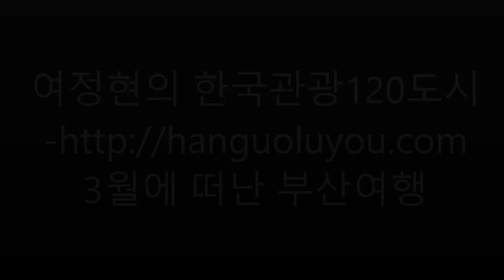[한국관광 120도시] 3월에 떠난 부산 여행 김해공항 다대포항 송도해수욕장 해상 케이블카 영도대교 라발스호텔 조선소 자갈치시장 일본 가는배 해운대 베이101 요트 해변열차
여정현의 한국관광120도시
3월에 떠난 부산여행
3월의 일요일 대만 바이어가 인천공항이
아닌 김해공항으로 입국했습니다.
지금 바이어 찾으러 터미널로 가는 길입니다
제주항공 비행편은 다행히 정시에 도착했습니다.
김해공항의 경우 남풍이 불 경우 18L이나
18R 활주로는 고난이도의 선회착륙이
필요한 공항입니다.
부산은 일반적으로 해운대가 유명하지만
최근 해상케이블카가 설치된 송도해수욕장도
큰 인기를 얻고 있습니다.
영도의 라 발스 호텔은 부산의 전경을
한눈에 감상할 수 있는 명소입니다
바로 앞에 자갈치시장이 보이고
이어서 용두산공원과 부산역이 시야에
나타납니다.
국제여객터미널과 멀리 있는 해운대의
고층빌딩도 볼 수 있습니다.
바로 앞에는 조선소에서 수리중인 선박과
부산항대교가 눈에 들어옵니다.
다대포항 뒷편의 가덕도에는 신공항이
건설될 예정인데, 공항의 접근성과
안전성이 크게 개선될 전망입니다.
코로나19의 종식으로 바닷길이 열려
국제여객터미널에서 20만원이면
일본을 쉽게 오고갈 수 있습니다
영도대교 인근의 부산의 명소는 자갈치
시장인데요 다양한 생선을 저렴하게
구매할 수 있습니다.
자갈치 시장에서 제가 자주 방문하는 매장은
고래사 어묵의 공장직매장입니다.
이곳을 방문하면 다양한 어묵 종류의
갯수에 놀라게 됩니다.
이곳에서는 전통적인 어묵의 제조방법을
살펴볼 수도 있습니다
동백섬과 베이101은 제가 가장 좋아하는 곳인데요
2만원 정도면 요트를 타고 부산항을 감상할 수
있습니다.
식사를 마치고 해운대의 바다로 나왔는데요
멀리 해운대와 송정을 오고가는 해변열차를
바라볼 수 있습니다.
베이101 옆의 조선호텔 커피숍은  해운대 해변을
조용히 바라보기 아주 좋은 곳입니다
커피가격은 조금 비싼편인지만 무역상담을
하기 비교적 좋은 곳입니다.
조선호텔에서는 더#아델리스에서 LCITY까지
해운대의 마천루를 한눈에 살필 수 있습니다
저는 해운대의 선셋호텔을 자주 이용하는데요
해변까지 50m 거리이지만 가격은 비교적
저렴하기 때문입니다.
지금까지 부산의 주요명소를 간략히 살펴보았습니다.
눌러주시고 채널의 다른 재밌는 영상들도
꼭 살펴보시기 바랍니다.